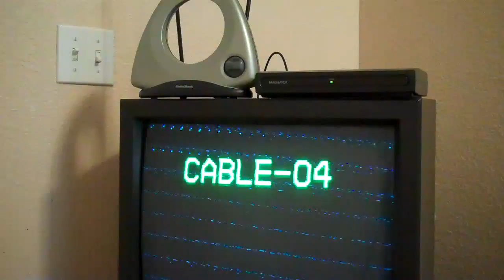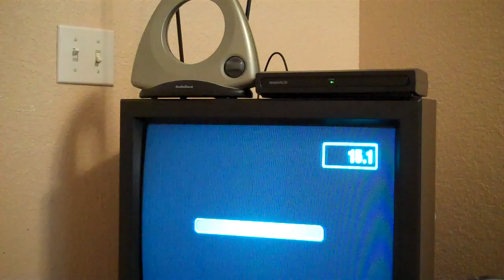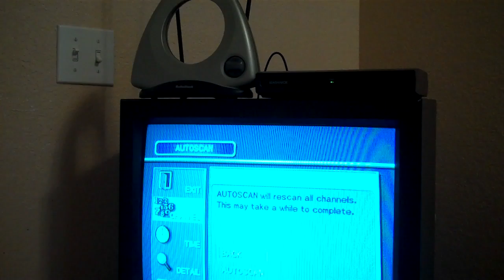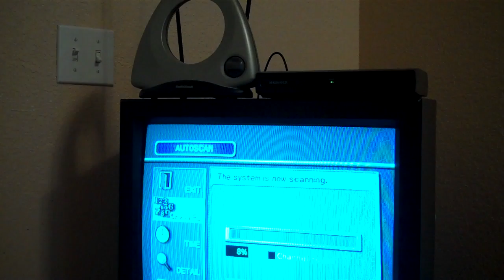How to Connect an Over the Air TV Antenna to an old style Cathode Ray Tube TV